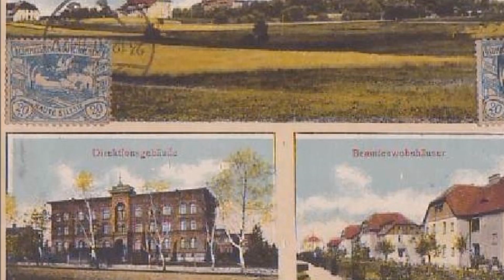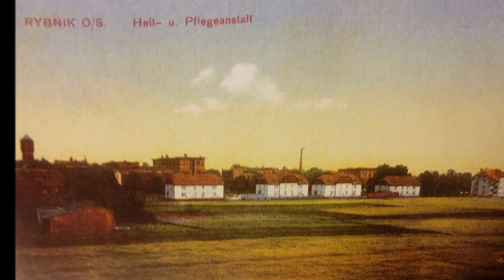Wieża Ciśnień w Rybniku - Water tower in Rybnik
Water Tower in Rybnik ( Upper Silesia - Poland ) - one of the most beautiful water towers in the world
One of the most beautiful water towers in the world is located in Rybnik (Upper Silesia - Poland). The water tower has very rich architectural details and refers in appearance to the medieval defensive towers. The water tower in Rybnik was built in neo-Gothic style and its appearance refers to the period of German Romanticism.

Jedna z najpiękniejszych wodnych wież na świecie znajduje się w Rybniku ( Górny Śląsk - Polska). Wieża wodna posiada bardzo bogate detale architektoniczne i z wyglądu nawiązuje do średniowiecznych wież obronnych. Wodna wieża w Rybniku została wybudowana w stylu neogotyckim i nawiązuje swoim wyglądem do okresu niemieckiego romantyzmu.

Wieża wodna została wzniesiona pod koniec 19 wieku i zaopatrywała cały kompleks szpitalny

Muzyka : Ludwik van Beethoven Sonata Pathétique (2nd movement)